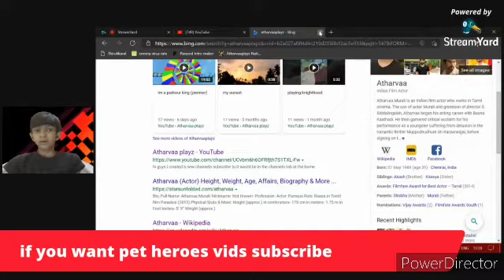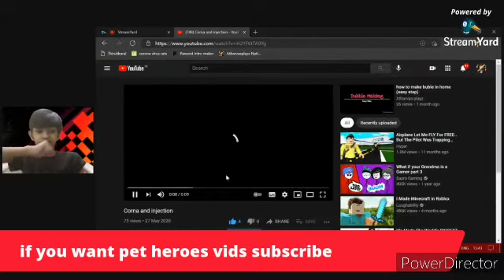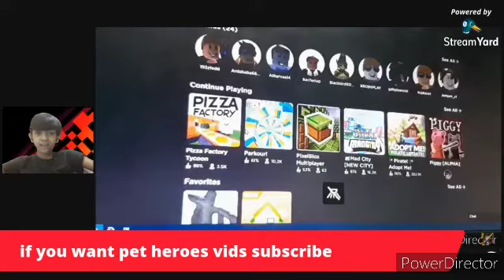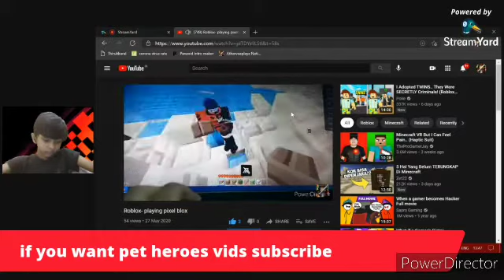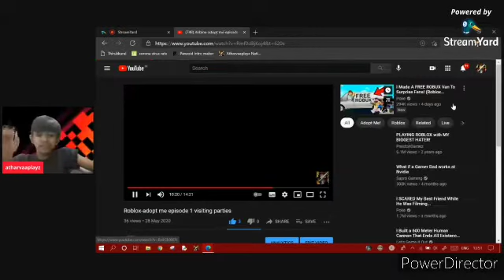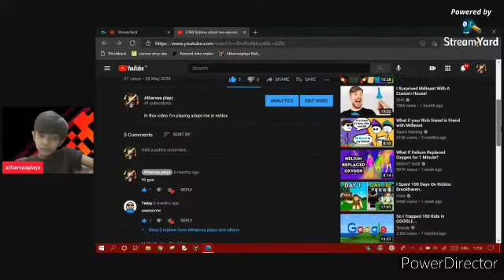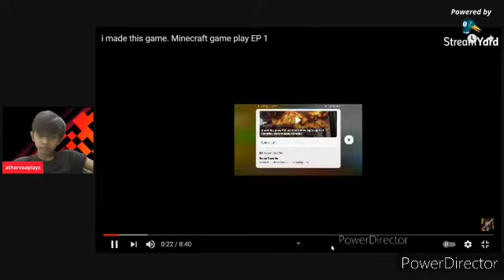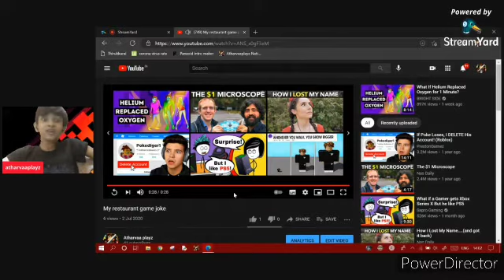reacting to my old videos